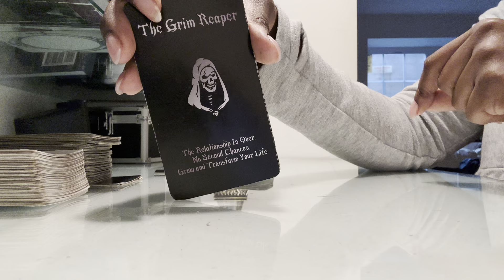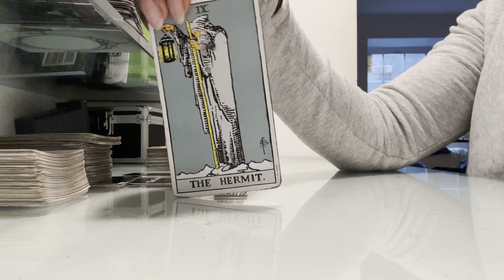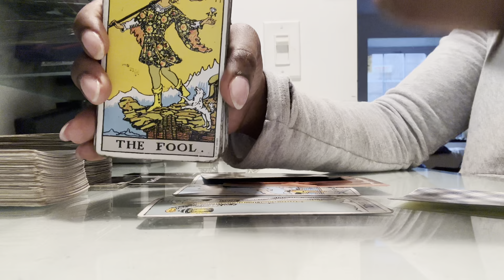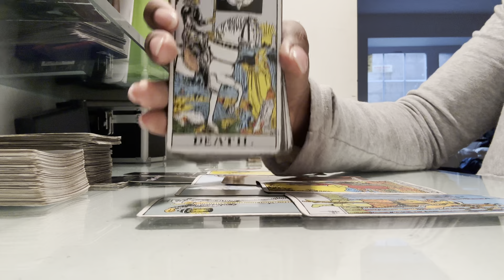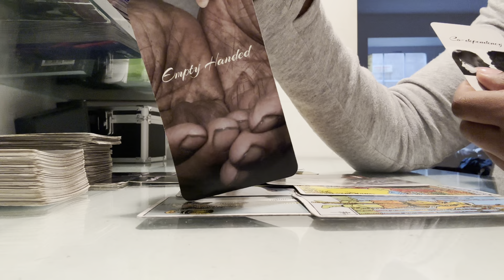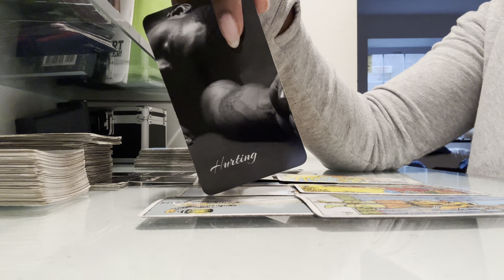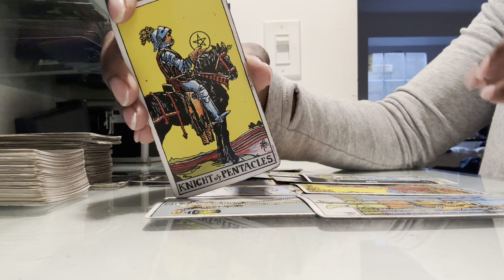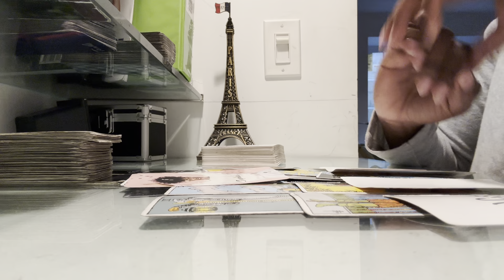VIRGO♍️| 😂THAT DIDN'T AGE WELL! THEY THOUGHT YOU WERE GOING TO MAKE THE MOVE THAT THEY NEED TO MAKE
Virgo Tarot daily reading, love, soulmates, and clarity today September 2023❤️

🔥EXTENDED READING-
Directions:
-Scroll until you see the matching title for the extended

Enjoy 😊!Virgo Tarot daily reading, love, soulmates, and clarity today September 2023❤️

🔥EXTENDED READING-
Directions: